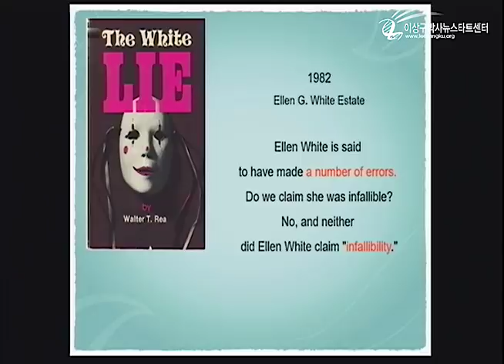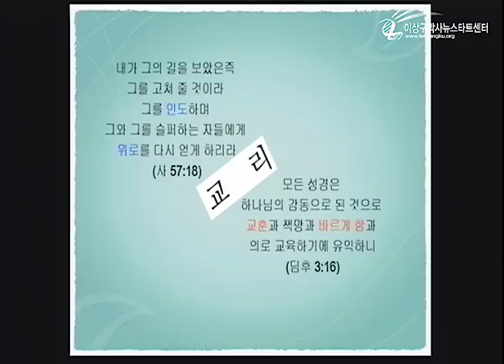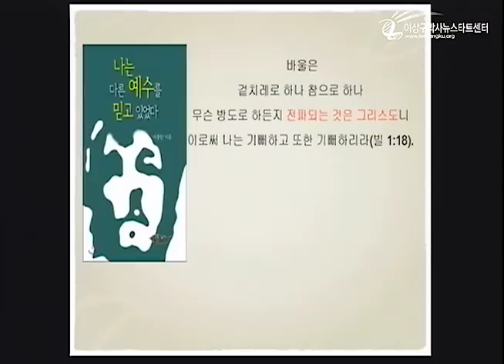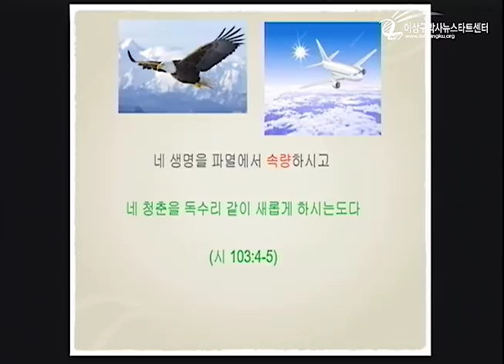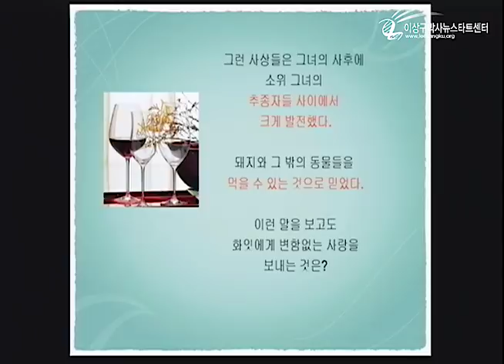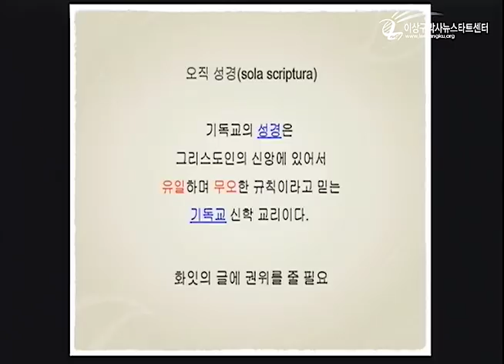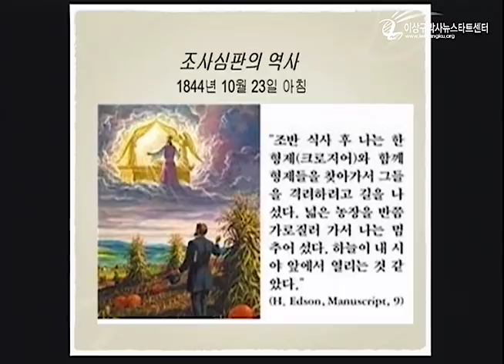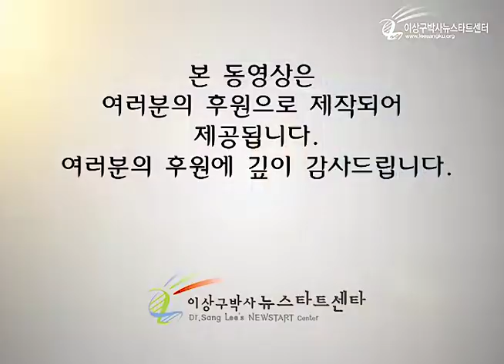2300주야 공개토론에 대하여 2. 화잇의 딜레마 - 반상순